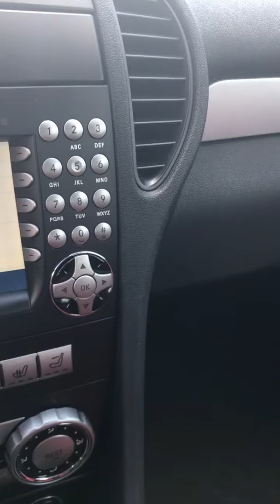2005 Mercedes-Benz SLK Used Arlington,TX Auto Paradise of Texas